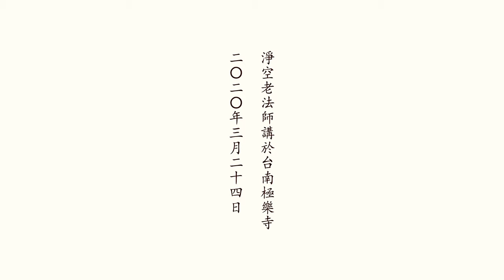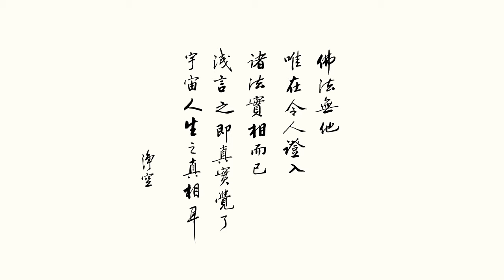淨空老法師 - 面對現今的疫情，有些同學不怕，有些同學非常害怕，如何幫助這些害怕的同學？(2020年3月24日)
法音宣流-第6集 （下集）

　　第二個問題，澳洲淨宗學院法師們提的，面對現今的疫情，有些同學不怕，有些同學非常害怕，如何幫助這些害怕的同學？

　　同修不要怕。有人問過我怕不怕，我不怕。幫助同學，同學要像我，從早到晚阿彌陀佛，快快樂樂。你要不隨著阿彌陀佛走，你就胡思亂想，胡思亂想最可怕。我們從早到晚許許多多的妄念從哪來？胡思亂想來的，這妄想。人要沒有妄想，多自在！沒有妄想可以做得到，多想阿彌陀佛，好！想阿彌陀佛，每天都想佛、都念佛，多自在！

　　你所害怕的這些妄念，愈想愈害怕，最後從小病變成大病，愈想愈可怕。

　　有些同修問我：「你怕不怕死？」我告訴他：「我不害怕，沒有這個概念，沒有生死的概念，每一天隨緣過日。」

　　年歲大了，講經講不動了。我非常重視繼承人，所以我在五十歲就非常重視栽培接班人。我可以不講經，經不能斷掉，能講的、喜歡講的，我都把他提出來，一個個的培養他；我走了，還有這麼多人講得比我好，我很滿意。

　　問我：「你怕不怕死？」「不怕，真的不怕，一點都不怕。」他為什麼怕？他沒有準備。我有充分的準備，所以我不怕死，跟一般人不一樣。我們天天想著西方極樂世界，念念念著阿彌陀佛。我勸大家念佛求生彌陀淨土，我自己焉能不做？我要不做，跟我學的人說我欺騙他，那我對不起他。極樂世界真有，阿彌陀佛真有，往生極樂世界的真有，天天都有。隨時隨地都可以到極樂世界，歡歡喜喜。

　　佛跟我們說，凡事有因有果。瘟疫有因果的，因是什麼？一切法從心想生，講來講去還是個心想。

　　我們的同學學佛了，永遠沒有懼怕。我們跟釋迦牟尼佛走，前途一帆風順，前途非常光明。學佛之後，念念求生淨土，我們對於極樂世界清清楚楚，往生極樂世界真有把握。希望同學把生死看淡，把生死抓在自己手上，不是在閻王手上。在我自己手上，想去就去，想留就留，好！面對大眾同修，一同念佛求生淨土，每天不缺功課。

　　害怕的同學還是有不少，我們幫助他。幫他，首先自己不怕，他才能相信。如何幫助這些害怕的同學？這是我們的使命。讀經，熟背經典，能轉害怕而成為不怕。不怕到什麼程度？自在往生，往生極樂世界有把握，是真的不是假的。

　　娑婆苦，又何必要留戀？你對於娑婆留戀，所以你才怕死；對於娑婆不留戀，不怕了。所以面對今天社會的種種不安定，我們都勉勵大家不要害怕，快快樂樂把這句佛號念好，阿彌陀佛決定來接引，一個都不會漏掉。信心決定一切，這個重要！

　　大家身體比我好，要用功、要努力。要看到阿彌陀佛在極樂世界歡迎我們，我們見到無限的歡喜，一生的願望總算是圓滿了。活在這個世間，活一天幹一天，活兩天幹兩天。往生極樂世界，同學會跟著阿彌陀佛一同來接引，所以幫助同學助念功德很大，我去接他，他也來接我，絕不落空，絕不是假的。

　　現在的疫情這些新聞不看，念阿彌陀佛，真實的幫助。現在我們迫切需要的不是別的，佛來接我們，菩薩來接我們，同參好友都來迎接我們。深信不疑，他們決定來接往生，來接的時候比這個場面熱鬧。來接的時候不要客氣，要堅定信願，信願往生。